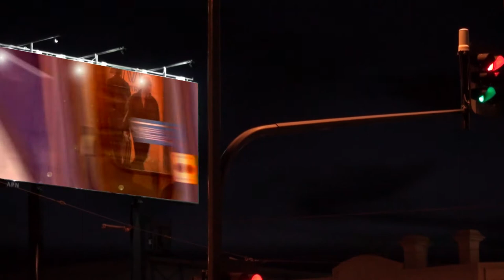Uraidla v Echunga - FootyFlix Surprise of the Year (( contender #1))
... that was unexpected. At Uraidla in 2017.